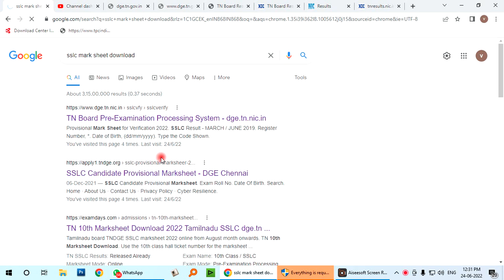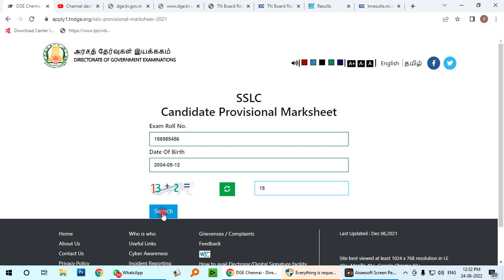TN 10th, 12th Marksheet Download 2022 | MARK SHEET DOWNLOAD IN TAMIL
How to change family head ration card

All contents provided by this channel for GENERAL AND EDUCATIONAL PURPOSES ONLY.